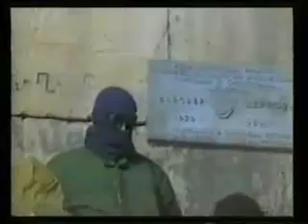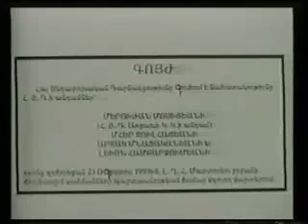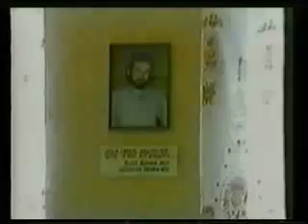Mher Choulhadjian Armenian fedayi from Lebanon